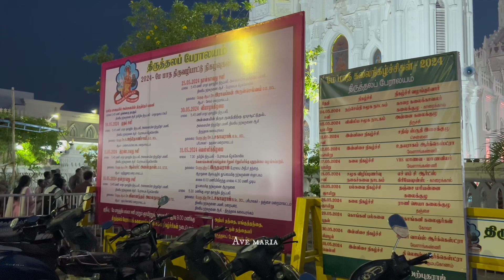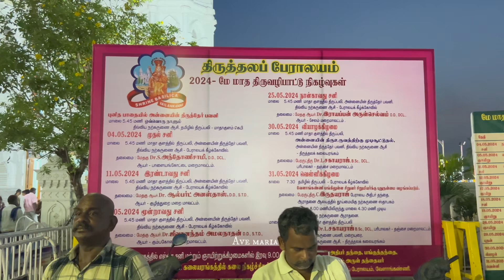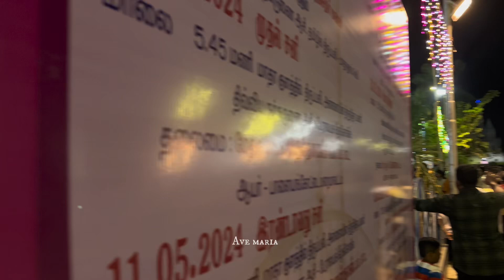THE MONTH OF FATHIMA MATHA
Matha Kulam
Holy oil
Shrine rooms
Adoration church
Assisi block
Virgin Mary
Virgin mother Mary
Divine healer
Mori mai
Lourdes of the east
Holy rosary
Noman moriye
Konkani mass
Velankanni recent vlog
Buttermilk vendor
3 miracles
Our lady tank velankanni lourdes of the east
Mount Mary feast Bandra
Roman Catholic shrine
Ave Maria